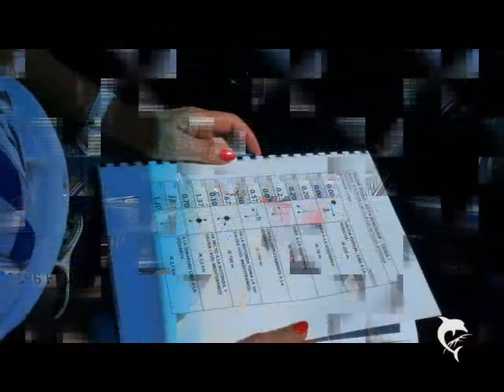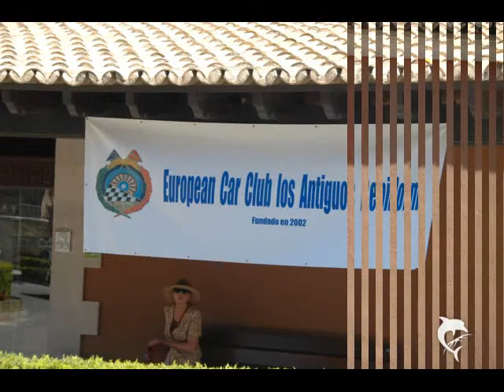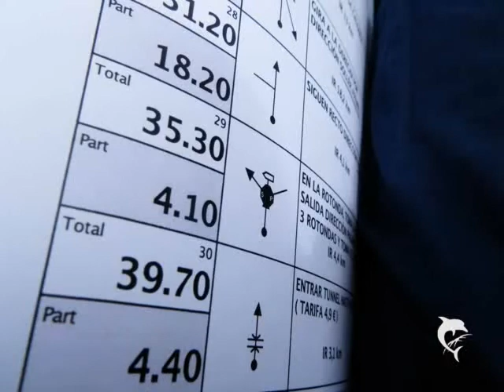RALLY BENIDORM-MALLORCA 2013 1erPARTE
02/06/2013